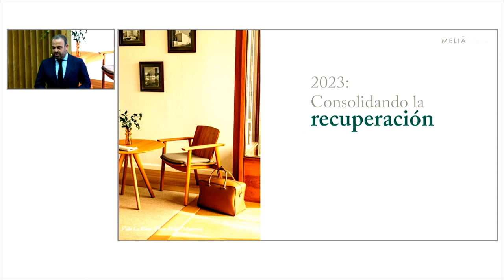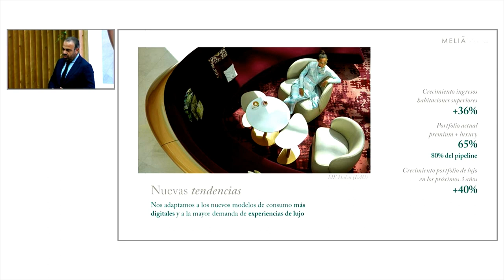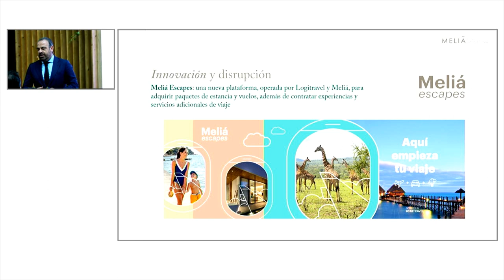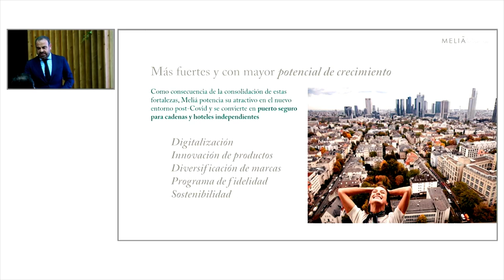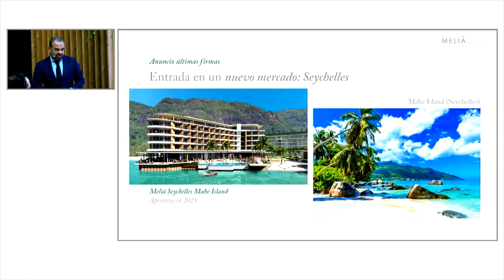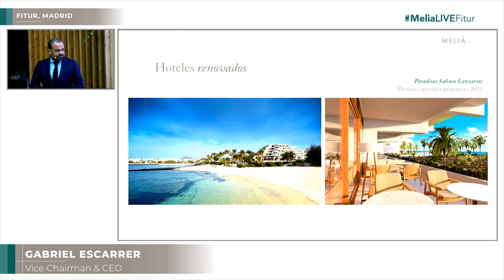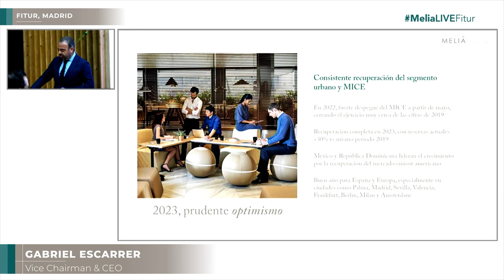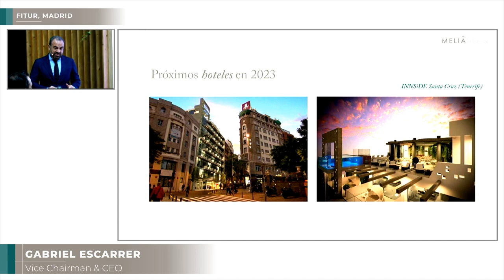MeliaLIVEFitur 2023 - Corporate Press Conference by Gabriel Escarrer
Our CEO, Gabriel Escarrer, reviews the milestones achieved in 2022 and announces Meliá Hotels International's news for 2023 at FITUR2023.